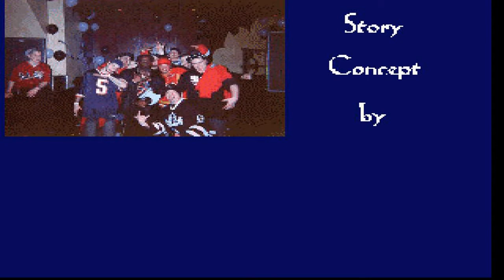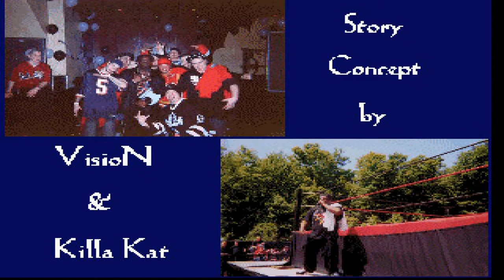Hatchet Ninjaz OPENBOR 720P HD Playthrough - STAGE 5 - FINAL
Hatchet Ninjaz OPENBOR 720P HD Playthrough